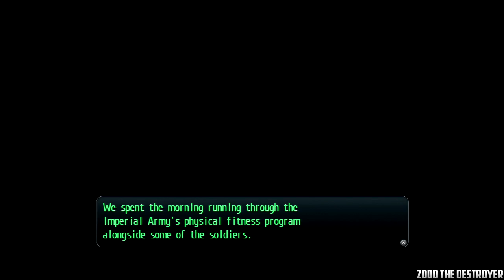Legend of Heroes: Trails of Cold Steel Part 128